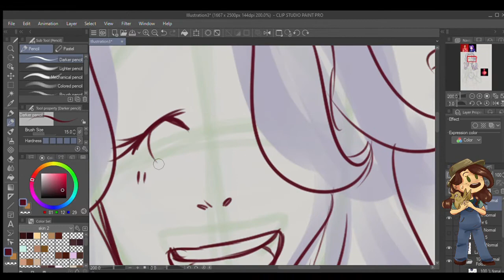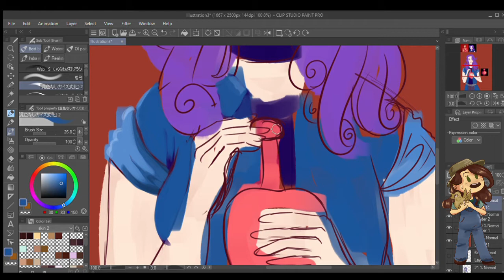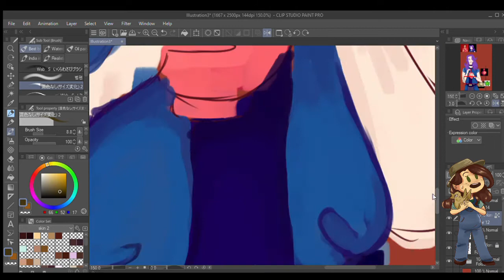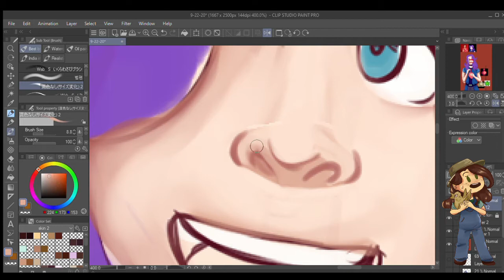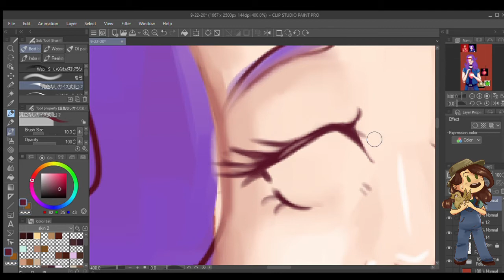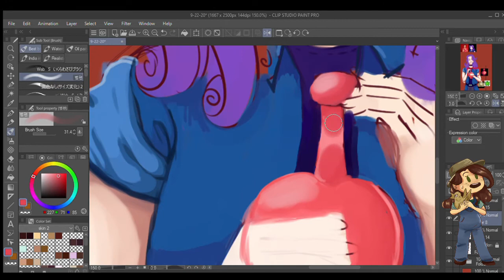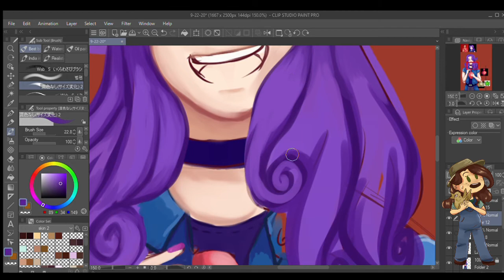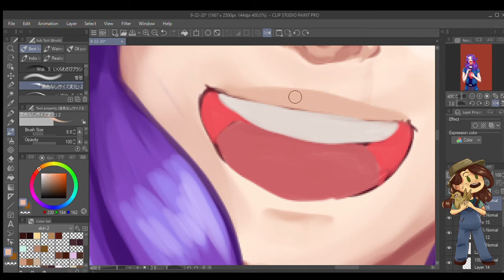A Gift From Abigail - Stardew Valley Speed Paint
I live! Anyway, the program I used to record this only recorded one window, thus you guys don't see my second, smaller CSP window showing the work from far away as I worked on close details or me going to google to find references. Which is probably a good thing. I don't need to be judged for my excessive amount of open tabs...